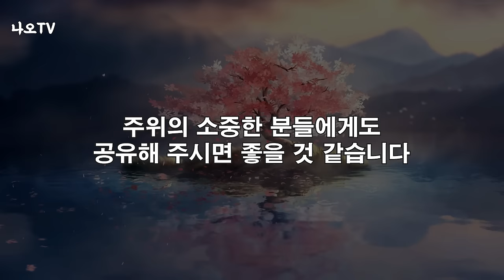기분 좋게 만드는 최고 명강의 무조건 보세요 l 60대 이후 행복하게 노후준비 하는 방법 l 황창연 신부님 행복특강 l 인생철학 l 인생명언 l 힐링 l 강연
감사합니다.

👉 사람과 환경을 먼저 생각하는 성필립보 생태마을 생태맘장터 청국장가루 구매하기 주소

🕐 타임라인 🕐
00:00 하이라이트
01:07 황창연 신부님 행복특강
01:26:44 나오티비 견해
01:26:57 반복재생